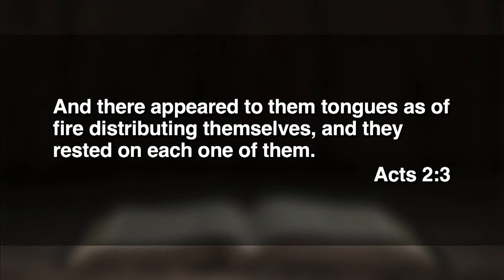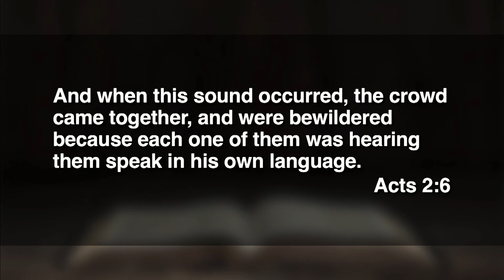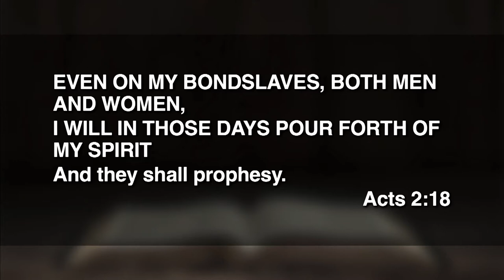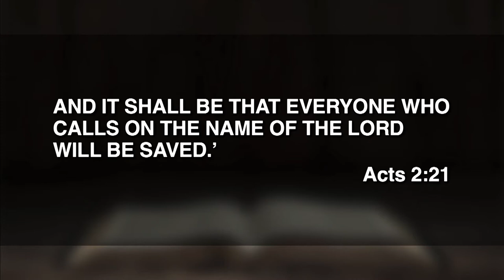June 5, 2022 (9:00) - Things Left Behind